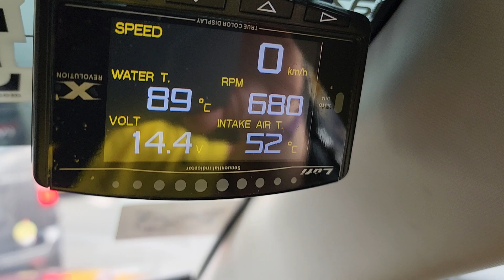Capacitor weak causing idling to charge the battery fluctuating!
Symptons of weak capacitor in Mazda 3 BM model.